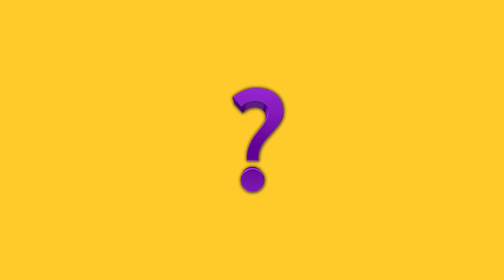Typatheo - "Mystery" (Official Rap Beat)